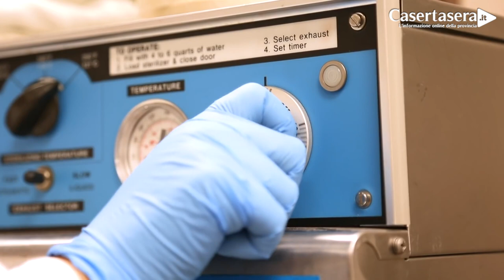La presunta Truffa delle STAMINALI arriva ad Alvignano (CE) - Casertasera